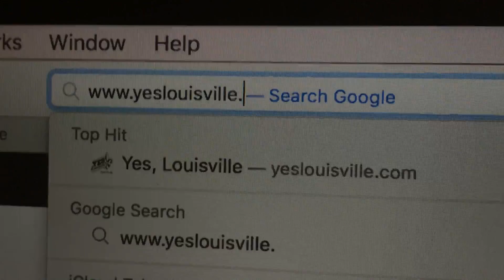Daily Tip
Its the first of the month. Let's do something different!